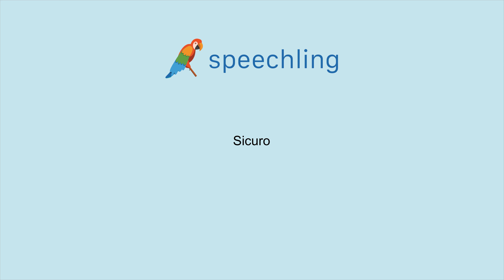How to say "Sure" in Italian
Male Voice:
Sicuro

Female Voice:
Sicura

Male Voice Translation:
Sure

Female Voice Translation:
Sure